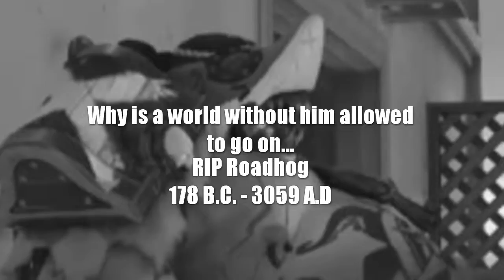Overwatch (Funny Moments): More Cancer Custom Games - Part 17